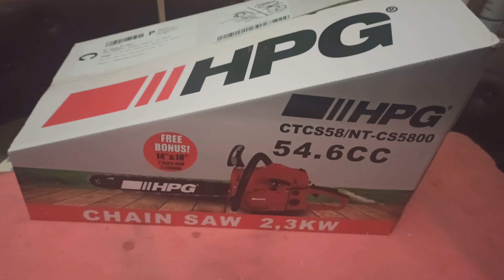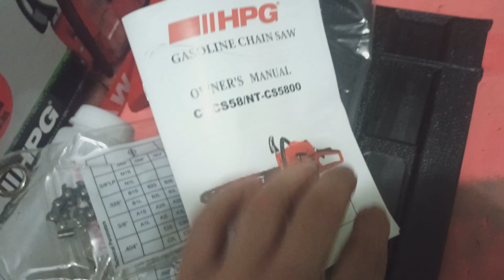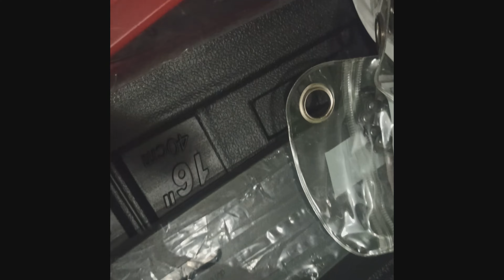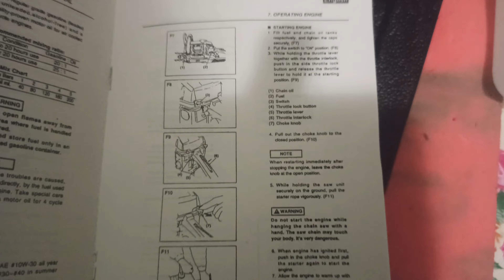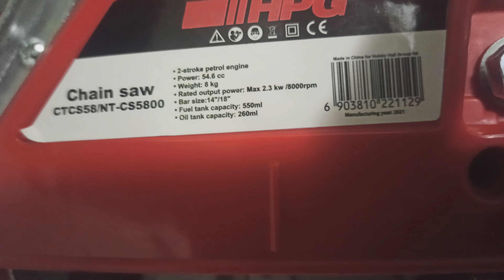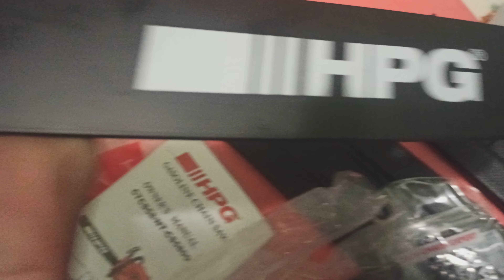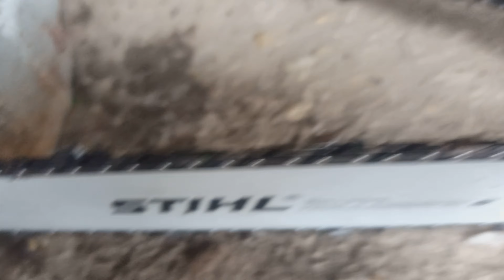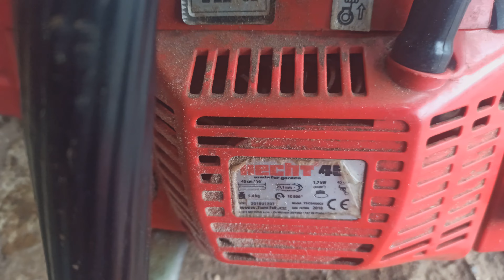Купил пилу HPG - Распаковка - Отзыв и Впечатление от пилы - бензопил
Купил бензопилуHPG! Луче не покупал бы эту пилу! В видео снял распаковку обзор и в работе и отзыв!

Содержание:
00:00 - Распаковка Пилы HPG
06:27 - Как разбавить бензин с маслом пиле HPG
06:44 - Характеристики пилы HPG
08:50 - Переходим в Гараж
09:46 - Недостатки пилы HPG
10:53 - Еще недостатки пилы HPG
12:31 - Моя модель пилы Stihl
13:44 - Вытянул пилу HECHT
15:41 - Кто выпускает пилу Штиль (STIHL)
16:07 - Как пилит STIHL
16:29 - Как пилит HPG
17:22 - Заключения